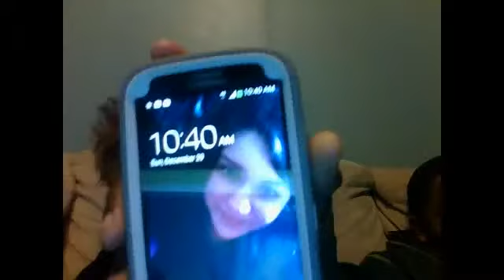vlog 1/1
me and mini mal do a vlog